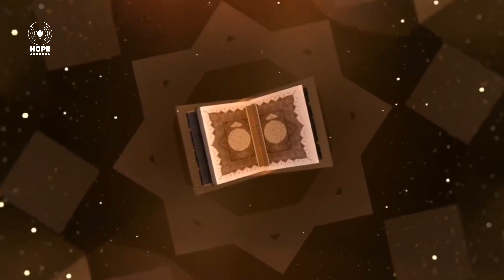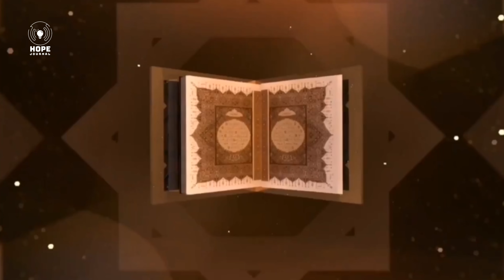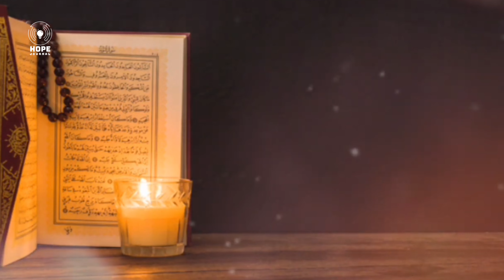اهميت «تعليم و تربيت» از نگاه قرآن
پرسش : «تعليم و تربيت» در منظر قرآن کریم از چه جایگاهی برخوردار است؟
پاسخ اجمالی:
قرآن براي نشان دادن جایگاه فوق العاده «تعليم و تربيت»، جهان را به منزله دانشگاهى معرّفى كرده كه تمام مخلوقاتش براي علم هر چه بيشتر انسانها آفريده شده اند و هدف از آن، انديشيدن در اسرار پديده ها و آشنايی با علم و قدرت پروردگار است. هم هدف آفرينش جهان و هم هدف بعثت پيامبران(ص) پيشرفت علم و دانش بوده است. در سوره «نحل» يك قاعده كلّى بيان می كند و آن اين كه «از آگاهان سؤال كنيد اگر نمى دانيد»؛ زيرا علوم در حقيقت محصول تفكّر و تجربه اى است كه پيشينيان كسب كرده اند و براى آيندگان می گذارند.

پاسخ تفصیلی:
يك نگاه اجمالى به آيات قرآن اهتمام فوق العاده اسلام را نسبت به اين امر مهم نشان مى دهد؛ خداوند در سوره طلاق، جهان را به منزله دانشگاهى معرّفى مى كند كه تمام مخلوقاتش به منظور علم و آگاهى هر چه بيشتر انسانها آفريده شده است و هدف اين بوده كه در اسرار اين پديده ها بينديشند و به علم و قدرت پروردگار آشنا شوند؛ و به تعبير ديگر، هدف از كلّ جهان آفرينش، علم و دانش بوده است، و مى فرمايد: «خداوند كسى است كه آسمان هاى هفت گانه را آفريد، و از زمين نيز همانند آن را، فرمان او پيوسته در ميان آسمان ها و زمين ها نازل مى شود[و دائماً آنها را تحت ربوبيّت خود قرار داده] تا بدانيد خداوند بر همه چيز توانا است، و علم او به همه چيز احاطه دارد».(1)

در حقيقت این نكته جالبى است كه هم آفرينش آسمان ها و زمين ها، و هم تدبير دائمى آنها، وسيله اى است براى تحريك حسّ كنجكاوى بشر براى انديشيدن بيشتر و آگاهى بر اسرار جهان؛ و در نتيجه آگاهى بر علم و قدرت پروردگار باشد؛ پس همه اينها مقدّمه اى است براى تربيت نفوس انسانى و قرب الى الله؛ و نيز آگاهى بر اين امر كه احكام شريعت، همچون احكام خلقت، روى حساب دقيق است پس آفرينش جهان به خاطر علم است.
در سوره «بقره» نيز به مسأله هدف بعثت پيامبر اسلام(صلى الله عليه وآله) اشاره مى كند و آن را تعليم و تربيت در سايه تلاوت آيات الهى مى شمرد و مى فرمايد: (همان گونه که [براى هدایت شما] پیامبرى از خودتان در میان شما فرستادیم؛ تا آیات ما را بر شما بخواند؛ و شما را پاکیزه سازد؛ و به شما، کتاب و حکمت بیاموزد؛ و آنچه را نمى دانستید، به شما یاد دهد)؛ «كَما اَرْسَلْنا فِيكُمْ رَسُولاً مِنْكُمْ يَتْلُوا عَلَيْكُمْ آياتِنا وَ يُزَكِّيكُم وَ يُعَلِّمُكُمُ الْكِتابَ وَ الْحِكْمَةَ وَ يُعَلِّمُكُمْ ما لَمْ تَكُونُوا تَعْلَمُونَ».(2) در اينجا تنها بر تعليم كتاب و حكمت به عنوان هدف بعثت پيامبر اسلام(صلى الله عليه وآله) تكيه نشده است؛ بلكه به تعليم آن امورى كه بدون نزول وحى امكان دسترسى به آن نبوده است، نيز اشاره شده است روى جمله «يُعَلِّمُكُمْ مَا لَم تَكُونُوا تَعْلَمُونَ». به اين ترتيب هم هدف آفرينش جهان، پيشرفت علم و دانش بوده است و هم هدف بعثت پيامبر اسلام(صلى الله عليه وآله) گسترش علم و حكمت، و پرورش نفوس مى باشد.
از آيه 129 سوره «بقره» به خوبى استفاده مى شود كه اين هدف بزرگ و متعالى يعنى تعليم و تربيت و آموزش حكمت، در دعاى ابراهيم خليل(عليه السلام) براى اين امّت آمده است؛ آنجا كه از خداوند تقاضا مى كند و مى گويد: (پروردگارا! پیامبرى در میان آنها از خودشان برانگیز، تا آیات تو را بر آنان بخواند، و آنها را کتاب و حکمت بیاموزد، و پاکیزه کند؛ زیرا تو توانا و حکیمى[و بر اين كار قادرى])؛ «رَبَّنا وَ ابْعَثْ فِيهِم رَسُولاً مِنْهُمْ يَتْلُوا عَلَيْهِم آياتِكَ وَ يُعَلِّمُهُمُ الْكِتابَ وَ الْحِكْمَةَ وَ يُزَكِّيهِمْ اِنَّكَ اَنْتَ الْعَزِيزُ الْحَكِيمُ».(3)
و اين نشان مى دهد كه اين دو هدف (؛ يعني تعليم و تربيت) از اهداف شناخته شده در ميان امّت هاى پيشين نيز بوده است. قابل توجّه اينكه در اين آيه و بعضى ديگر از آياتى كه در اين زمينه وارد شده هم سخن از تعليم كتاب و تزكيه به ميان آمده، و هم آموزش حكمت. در اينكه در اينجا منظور از «حكمت» چيست؟ تفسيرهاى مختلفى ذكر شده است. نخست اينكه منظور معارف دينى و آشنايى با احكام آن است؛ و ديگر اينكه منظور سنّت پيامبر(صلى الله عليه وآله) است؛ زيرا در كنار كتاب الله ذكر شده، بعضى نيز گفته اند منظور علائم و نشانه هايى است كه حق را از باطل جدا مى سازد، و گاه گفته شده «حكمت» به معنى آيات متشابه است كه پيامبر بايد بالخصوص آن را تعليم دهد.(4) ولى با توجه به ريشه معنوى حكمت كه به معنى عامل باز دارنده از جهل و خطا، و قرار دادن هر چيز در موضوع مناسب آن است؛ به نظر مى رسد كه منظور از حكمت در اينجا، آگاهى از اسرار و علل و نتايج احكام، و نيز اسرار آفرينش جهان و انسان، و سرنوشت و سرانجام كار او است.
گرفته شده: از سایت مکارم
گوینده: لیلا نجوا